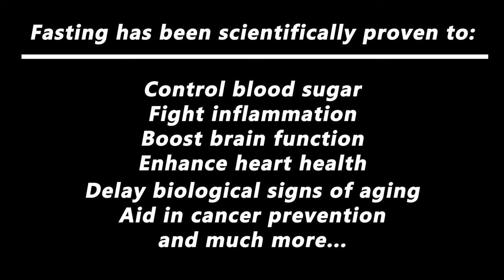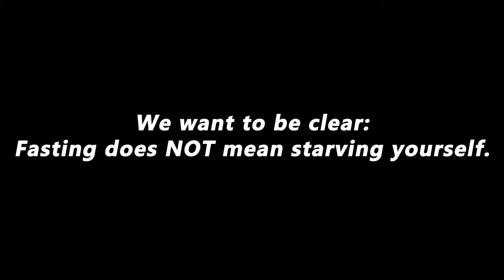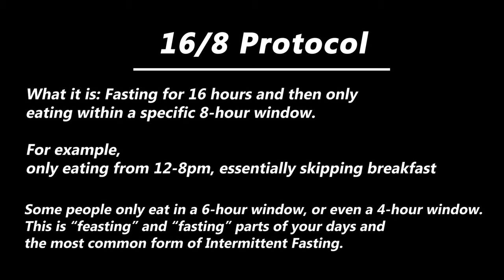Intermittent Fasting Myths Debunked | Why 3x Meals a Day is a Health Myth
Intermittent fasting is one of those subjects which is greatly misunderstood. From losing muscle to low energy, people are being fed misinformation left and right.

And there is a reason for that.

Big business has shoved the idea of three meals a day down our throat for their own profit.

Here at Wild Foods, we are determined to equip people with the knowledge they need to lead their healthiest lives. In order to do that -- we must stop and ask "Why?" about everything we do and everything we put in our bodies.

Intermittent fasting is not only healthy, it is how our bodies are meant to eat. Watch to learn more.

What I Put In my coffee every morning… my DrinkYourFat elixir